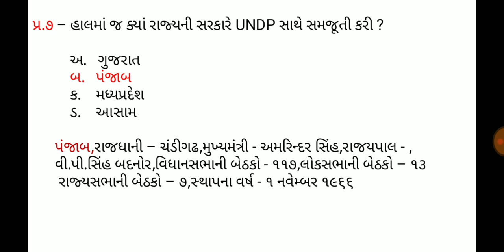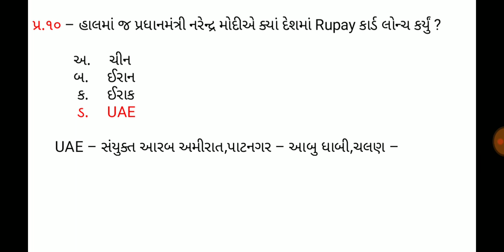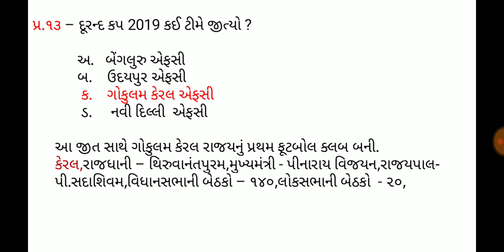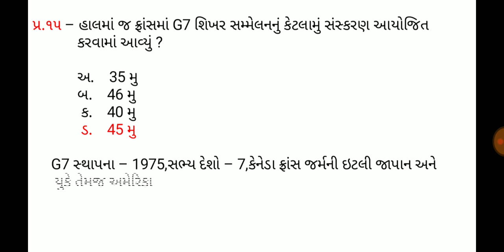29 August 2019,Current affaires in gujrati,daily gk in gujrati,MCQ,GPSC,SSC,BANK,RAILWAY,POLICE